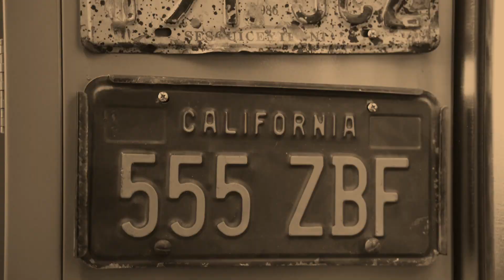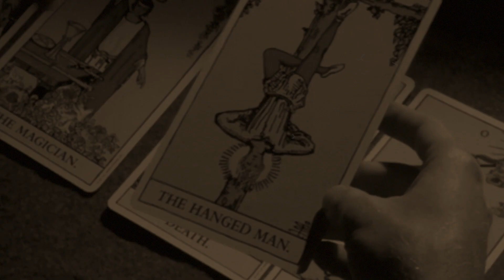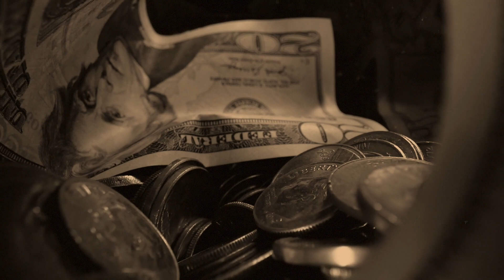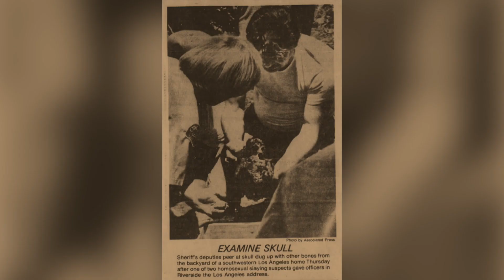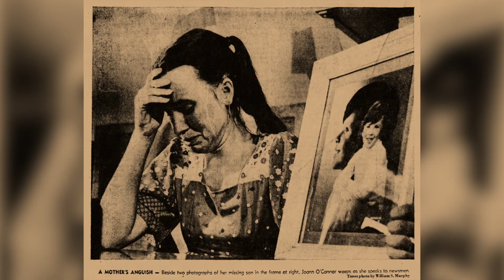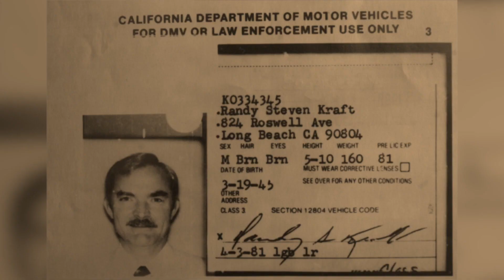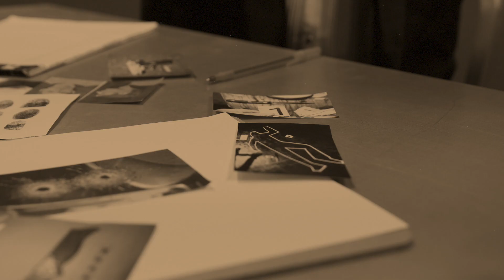3 tueurs FOUS qui ont le même surnom (les Freeway Killers)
Ce n'est pas un trio, mais bien trois tueurs qui ont sévi à la même période, dans la même zone, et qui avaient le même surnom dans les médias, ce qui a compliqué le travail de la police. Sans se concerter, William Bonin, Patrick Kearney et Randy Kraft tuaient des jeunes hommes et jetaient leurs corps aux bords des autoroutes californiennes.

Et vous pouvez me rejoindre sur Twitter et Instagram @AlexMuffon.